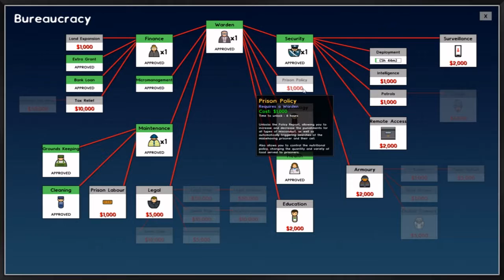Prison Architect Folge 6 Docktor! hier her